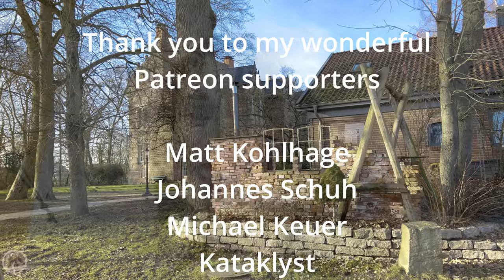HAS GERMANY GONE MAD?!